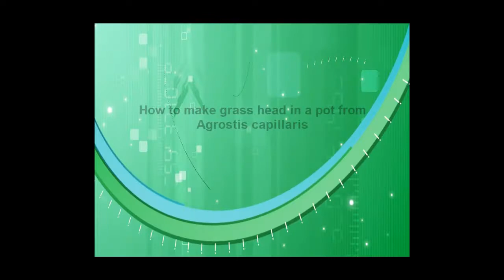How to grow Agrostis capillaris lawn